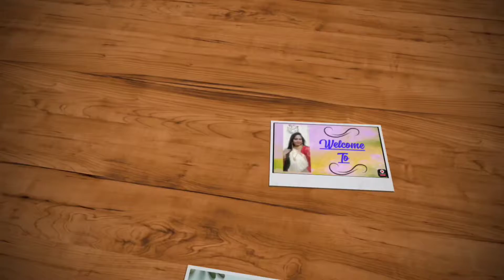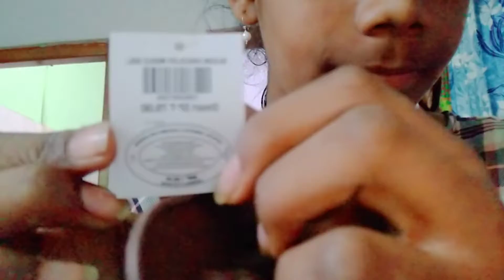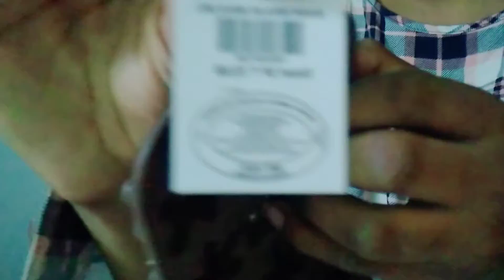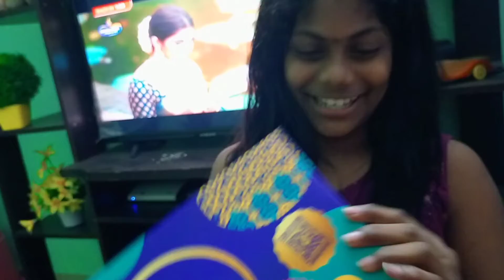చాలా చలి ఇక్కడ // kitchen setting // ఇల్లు సదుతున్న .